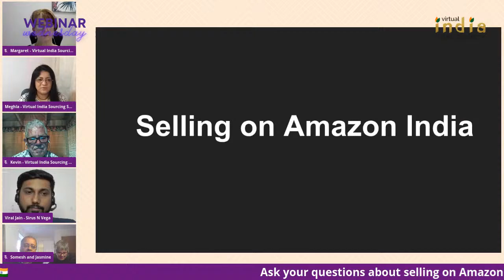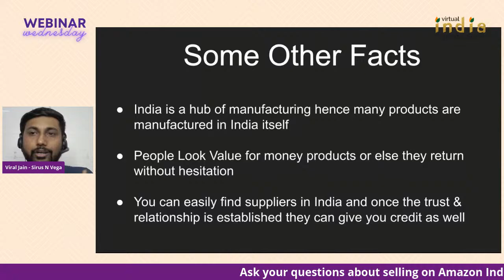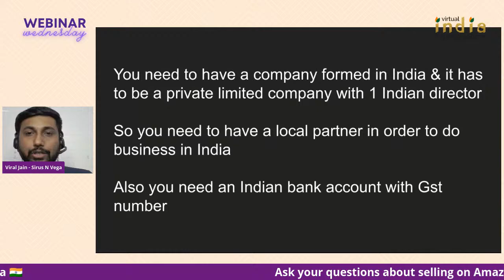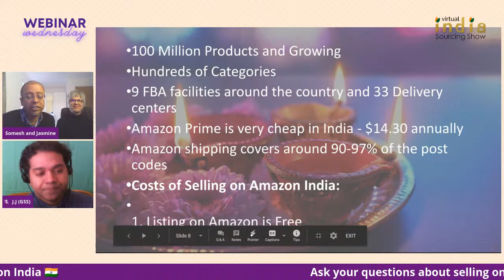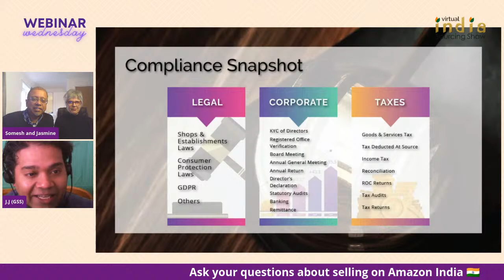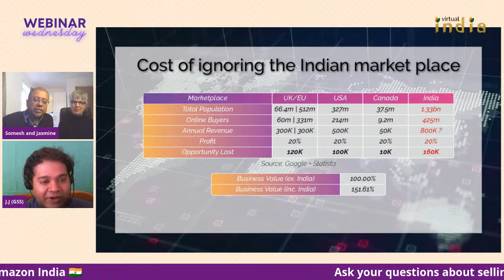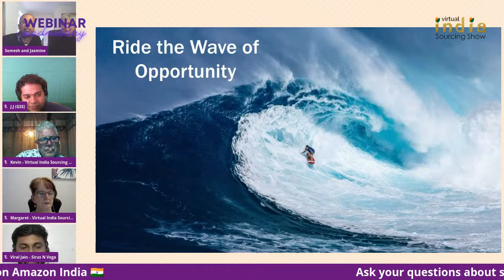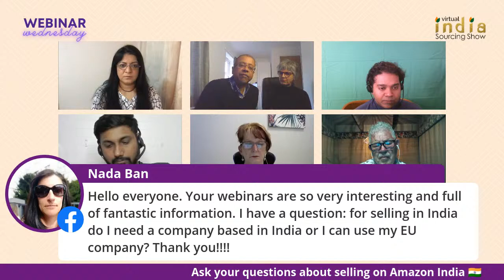How Can Global Sellers Sell on Amazon India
Webinar Wednesday - Selling on Amazon India for Global Sellers 🇮🇳

🔥 Viral Jain, an experienced Amazon India seller talks about product research and what makes the Indian market unique.

🔥 Somesh, Jasmine, and Jonathan from Global Seller Solutions tell you how to establish a company and important regulatory compliances.

x-x-x-x-x-x-x-x-x-x-x-x-x-x-x-x-x-x-x-x

With online sales expected to grow about 40% in 2020, ecommerce is booming in India. Overseas sellers have an incredible opportunity to tap into this fast-expanding market.

However, selling on Amazon India is not as straightforward as it is in other marketplaces. You need to be an experienced seller with the right product at the right price. There's HUGE revenue potential - but only for the right type of seller 💰₹

First, you need to understand product preferences and shopping behaviour of Indian consumers, as well as managing PPC, reviews, launches etc on Amazon India.

Second, you need an Indian company to set up an Amazon account, and then there are a number of regulatory compliances that need to be met on an ongoing basis, such as monthly filing of GST, etc.

On this week's Webinar Wednesday, we interview experts to cover BOTH aspects. Don't miss this webinar if you are considering expanding to India, or if you want to find out if it's the right fit for you.